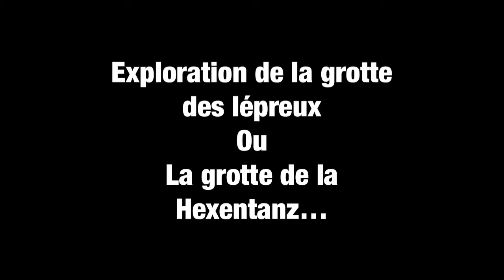Grotte de la danse des sorcières HEXENTANZ! - Witches' dance cave...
Constance et Emma sont allées faire une expédition au fond d'une grotte à Longeville-lès Saint Avold! La grotte dit "des lépreux" mais quand on cherche un peu dans les livres d'histoires locales... Cette grotte n'as pas toujours été celle des lépreux...
il paraitrait que des sorcière s'y rendaient pendant l'inquisition...

Constance and Emma went on an expedition deep in a cave in Longeville-lès Saint Avold! The cave says "lepers" but when you look a little in the local history books ... This cave was not always that of lepers ...
it seems that witches were going there during the inquisition ...

                                                                          *** ATTENTION  ***
Jeune public : Ce genre de visite doit se faire TOUJOURS accompagné d'un adulte responsable ayant la maitrise des équipements de sécurités. Ne jamais effectuer ce genre de visite si des panneaux d'interdictions étaient affichés près des cavités et indiquaient des dangers particuliers.
Demandez toujours à un adulte de vous accompagner il se fera une  joie de vous aider à préparer votre expédition. :)

                                                                           *** WARNING  ***
Young people: This type of visit must ALWAYS be accompanied by a responsible adult who has mastery of safety equipment. Never carry out this type of visit if prohibition signs were posted near the cavities and indicated particular dangers.
Always ask an adult to accompany you, he will be happy to help you prepare for your expedition. :)